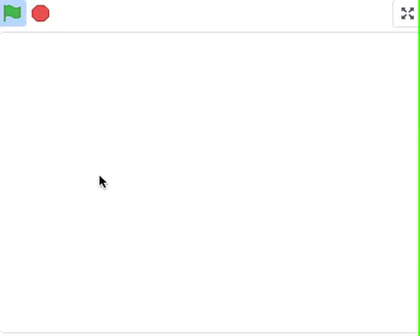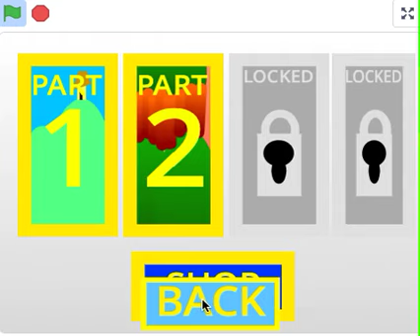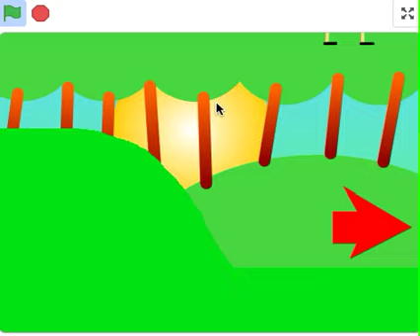Peppa Pig Gets Grounded 3 Any% Boss Cheese in 13m 15s 633ms (WR)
And now the moment you've been waiting for! I speedran Peppa Pig Gets Grounded 3! I probably will run this game again, because it was not a frustrating experience grinding this. In fact it was kinda fun actually. I'd say sub 12 is a reasonable goal for this category.